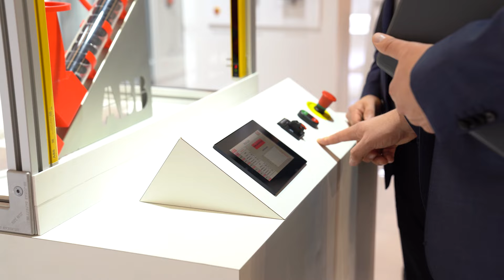ABB auf der SPS 2022: Highlights der Messe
Drei eindrucksvolle Messetage auf der SPS 2022 in Nürnberg neigen sich dem Ende zu und wir sind begeistert, wie viele Partner*innen und Kund*innen sich auf unserem Messestand über die verschiedensten Produkte und Lösungen von ABB informiert haben. Die schönsten Momente haben wir zusammen mit unserem Kamerateam eingefangen – sehen Sie selbst.